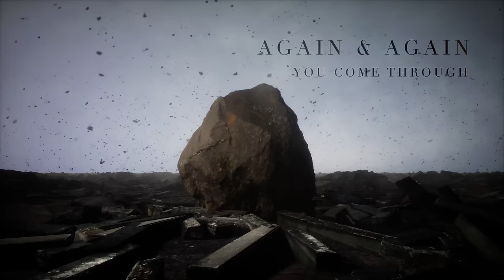The Rock | Planetshakers Official Lyric Video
The Rock recorded in Nashville, USA with our friends Krissy Nordhoff & Jordan Sapp! Worship with us as we declare that Jesus is our firm foundation, the rock on which we stand!